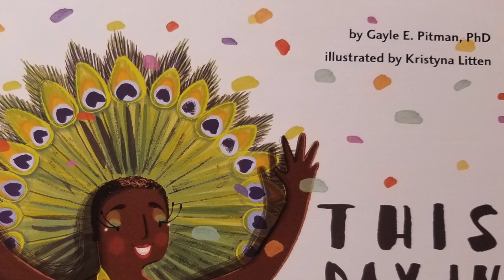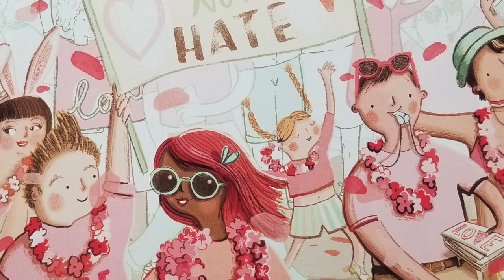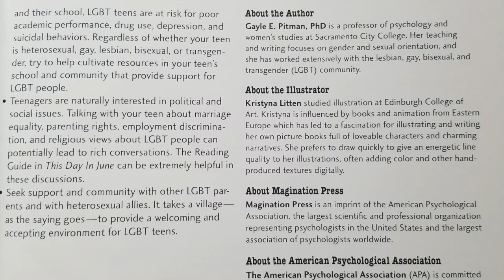A Day In June - Read-a-long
Please visit a local bookstore to purchase!

Available for purchase: Amazon